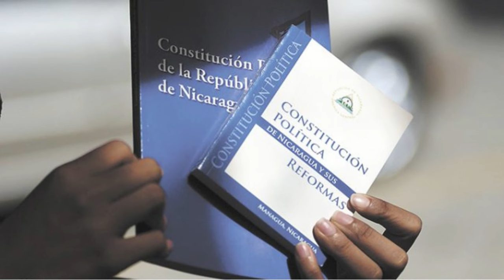La guillotina Murillo llegó a los complejos judiciales del país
Esta semana la dictadora Rosario Murillo llegó con la guillotina filosa a los complejos judiciales del país, dejando claro que va con todo para aferrarse al poder aunque signifique cortar las cabezas de sus serviles